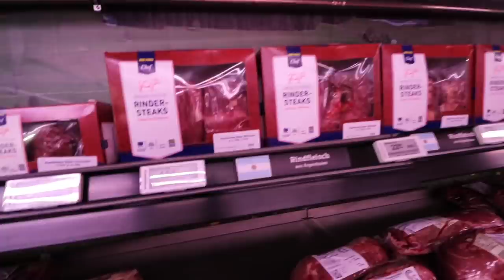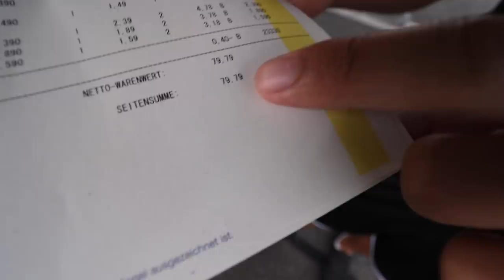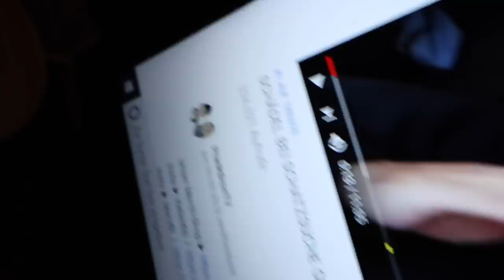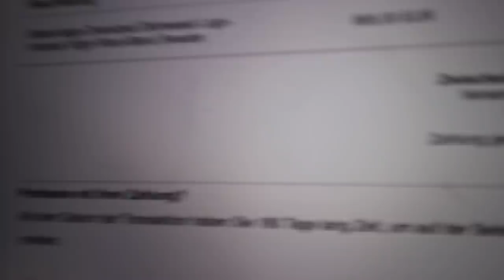1 TAG JA SAGEN 3 !!! | Kelvin und Marvin